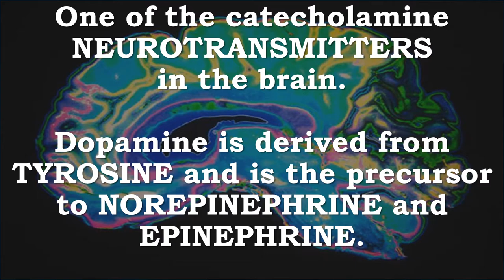Dopamine | Catecholamine, Neurotransmitter, Movement, Heart Rate, Output, Blood Vessel Constriction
Recommended Books -
Dopamine Handbook 1e Edition
The discovery of dopamine in 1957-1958 was one of the seminal events in the development of modern neuroscience, and has been extremely important for the development of modern therapies of neurological and psychiatric disorders. Dopamine has a fundamental role in almost all aspects of behavior: from motor control to mood regulation, cognition and addiction and reward, and dopamine research has been unique within the neurosciences in the way it has bridged basic science and clinical practice. Over the decades research into the role of dopamine in health and disease has been in the forefront of modern neuroscience. The Dopamine Handbook is the first single-volume publication to capture current progress and excitement in this dynamic research field.

Dopamine, Catecholamine, Neurotransmitter, Movement, Heart Rate, Output, Blood Vessel Constriction, Blood Vessel Dilation, Salt Excretion, Urine Flow, Blood Pressure

One of the catecholamine NEUROTRANSMITTERS in the brain.

Dopamine is derived from TYROSINE and is the precursor to NOREPINEPHRINE and EPINEPHRINE.

Dopamine is important in regulating movement
Dopamine increases heart rate and force, thereby increasing cardiac output.
Dopamine causes vasoconstriction and results in an increase in systemic vascular resistance in vascular smooth muscle.
Dopamine leads to renal blood vessel dilation, increases glomerular filtration rate, renal blood flow, sodium excretion, and urine flow.
Dopamine maintains blood pressure